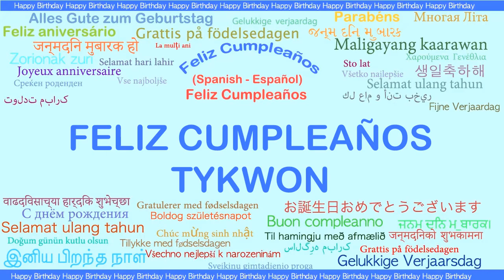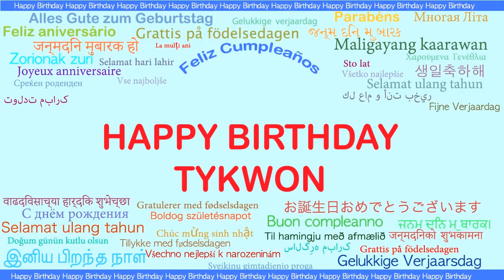Tykwon Languages Idiomas - Happy Birthday